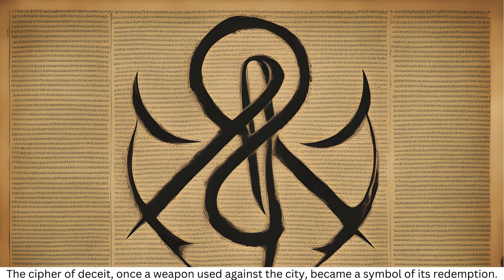Cipher of Deceit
@nanfengchuiyu  Love to listen to good stories , Tell to good stories.